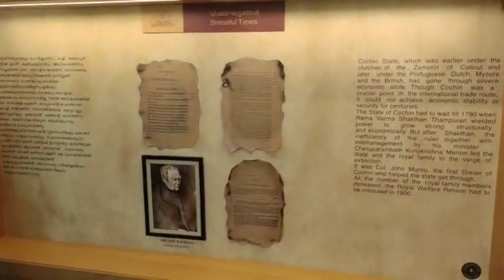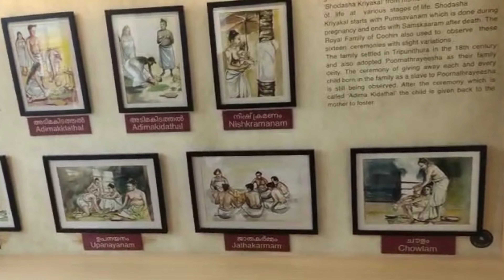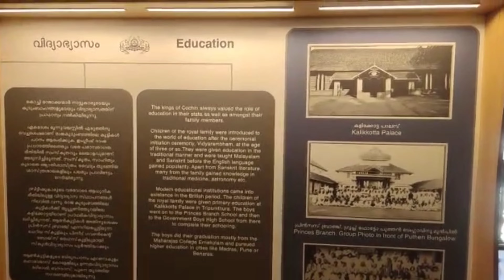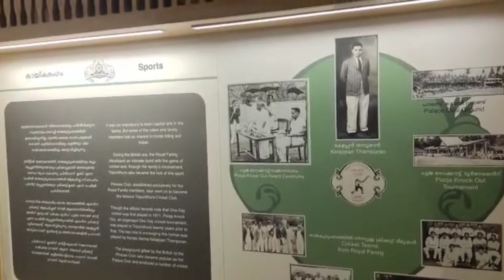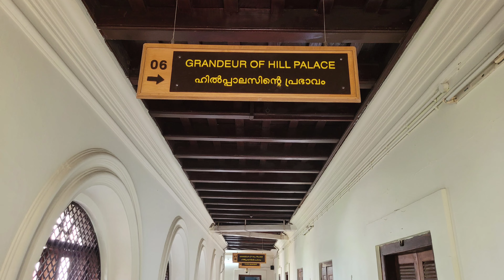കൊച്ചിയിലെ പാലസും മണിചിത്രത്താഴും😱♥️